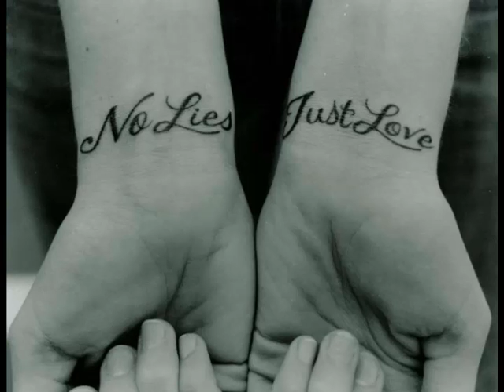Nightstylers ft Majuri - No More Lies (Rachel Ellektra's House of Truth Mix)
Label: Wrecked

I do not claim to own copyrights to any of the material used in the videos I post.

If an image, video or music file is being violated, let me know by sending me a message.